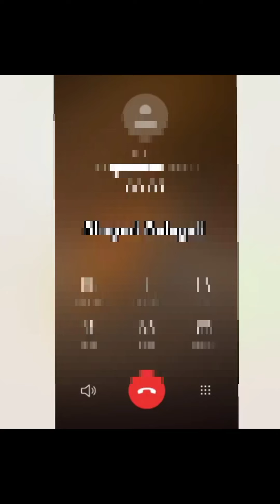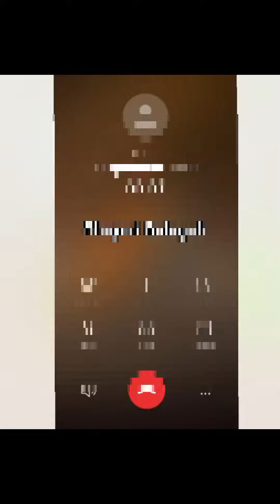August 15, 2022